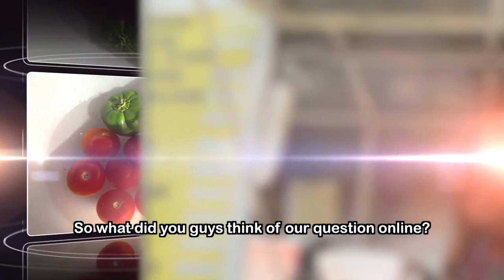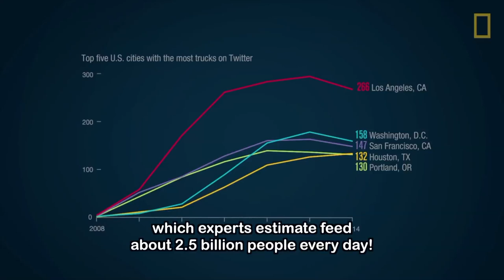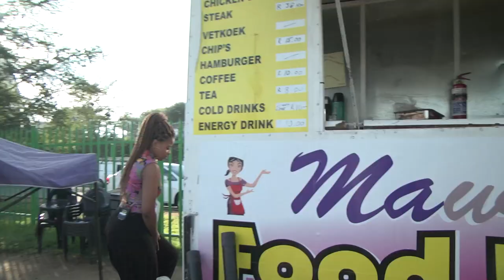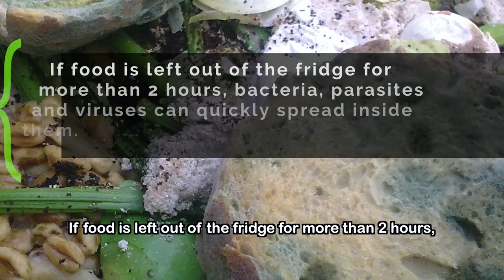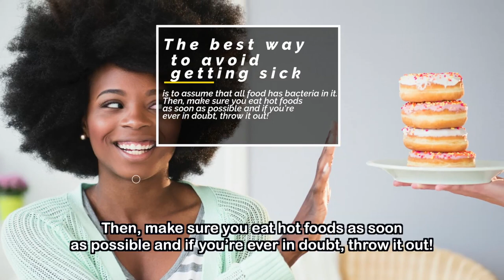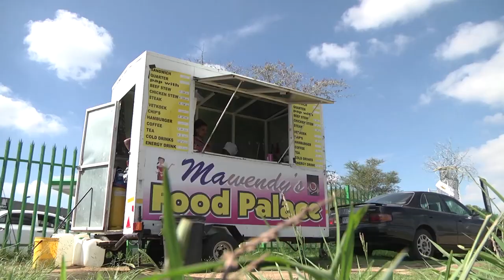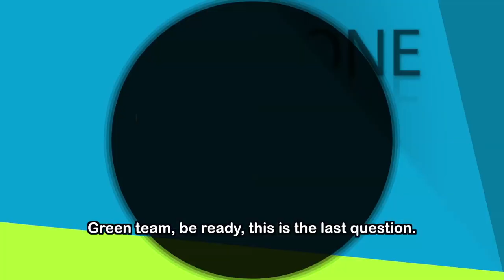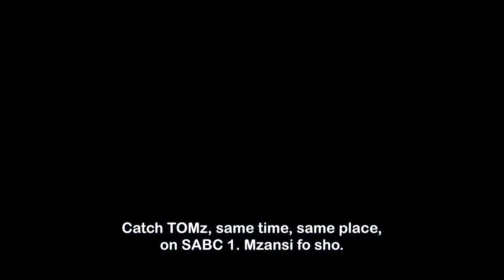TOMz 9 - Episode 45: Cooking up a storm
We love food, we love going places. How do we combine the two? Discover the incredible world of food trucks in this TOMZ episode!